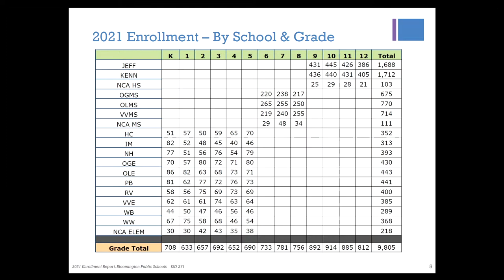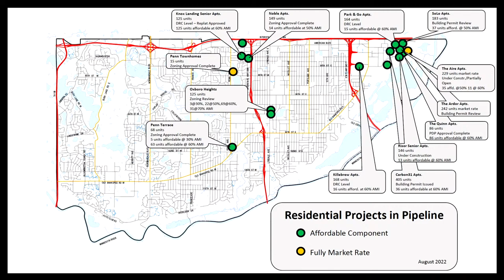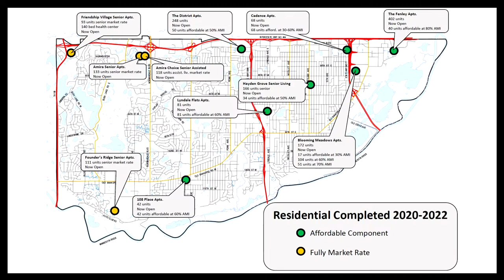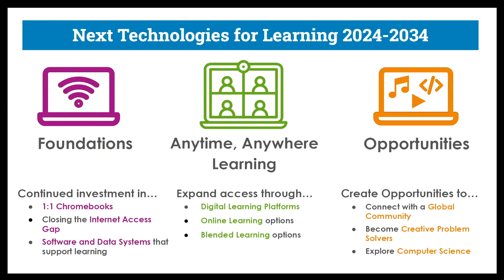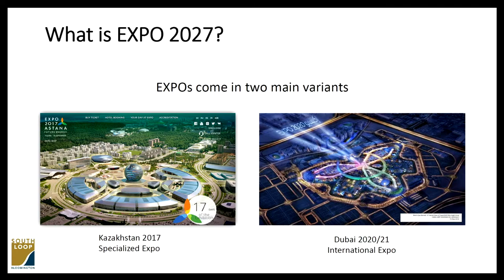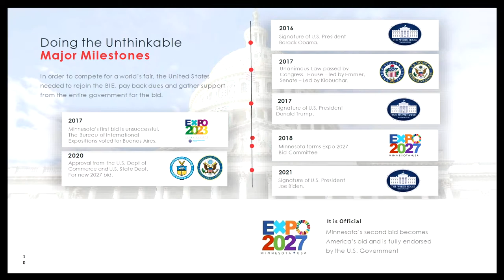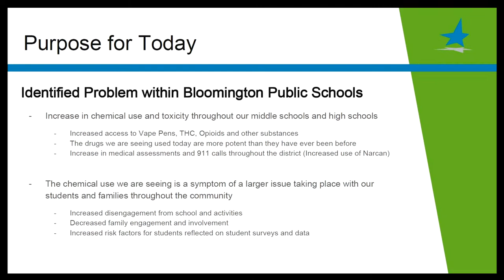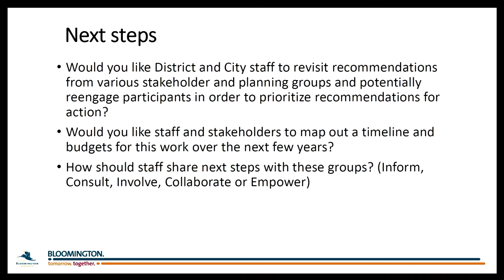September 28, 2022 Bloomington City Council / School Board Joint Meeting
September 28, 2022 Bloomington Minnesota City Council / School Board Joint Meeting

03:05 Item 1 Call to order/welcome

05:45 Item 2 Enrollment Trends

20:27 Item 3 Housing Market

49:17 Item 4 Safe & Innovative Schools Capital Projects Levy Renewal

01:16:52 Item 5 Expo 2027

01:42:05 Item 6 City/School District Chemical Health Joint Efforts